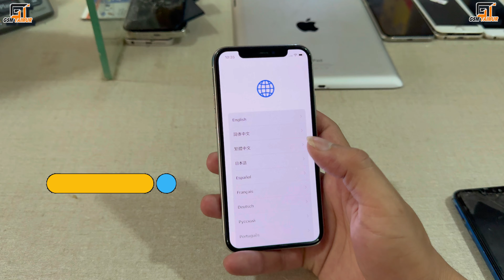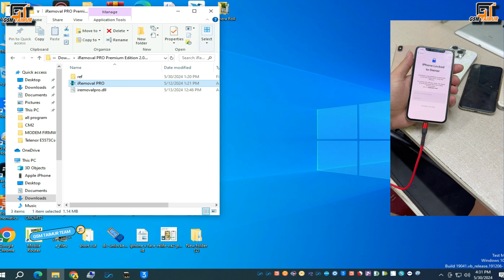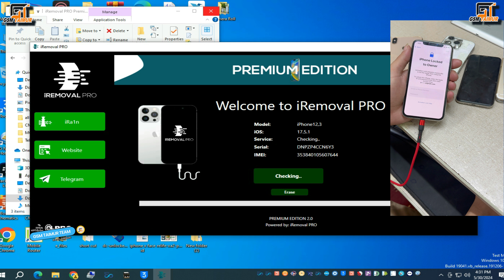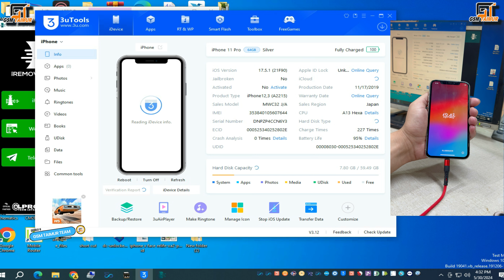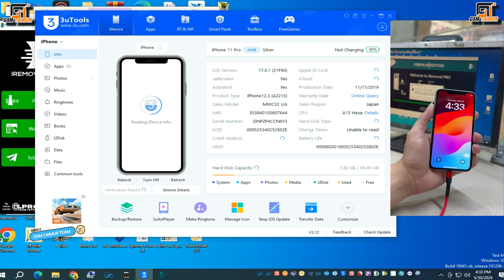iRemoval PRO iCloud Bypass 11 Pro Max Apple iD iCloud Sim Bypass iPhone Bypass All version 17.5.1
Please note that "REPAIR IMEI" topic and blogs are intended for restoring original phone's imei
this post is only for restore original imei.
in some countries operations with imei are prohibited by law.
so if operations with imei's are illegal in your country you may not read this blog.
we are not responsible for any act caused by this visitor of the blog

GsmTaimurSUBSCRIBE |  LIKE  | SHARE | AND COMMENTS
WARNING:
ESN / MEID / IMEI REPAIR IS INTENDED TO REPAIR ESN / MEID / IMEI TO ORIGINAL ONE WRITTEN ON PHONE BACK LABEL / BOX. WE DO NOT ENDORSE OR ENCOURAGE ESN / MEID / IMEI CHANGING. ITS ILLEGAL. USER IS SOLE RESPONSIBLE FOR ANY ILLEGAL ACTIVITY DONE WITH USE OF FEATURES PROVIDED IN OUR SOFTWARE, NOT LIMITED TO ESN / MEID / IMEI.

ANY USER USING OUR SOFTWARE FOR ILLEGAL PURPOSE WILL BE SOLE RESPONSIBLE FOR HIS ACTS.

WE CONDEMN USE OF OUR SOFTWARE FOR ANY ILLEGAL PURPOSE.